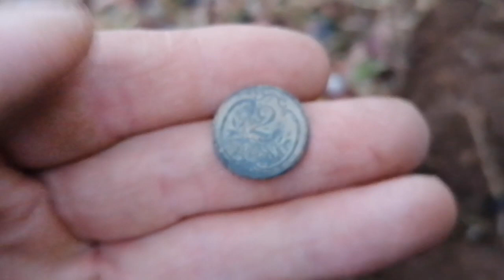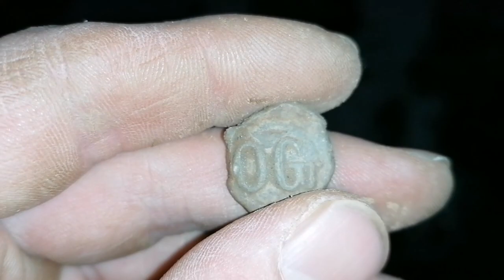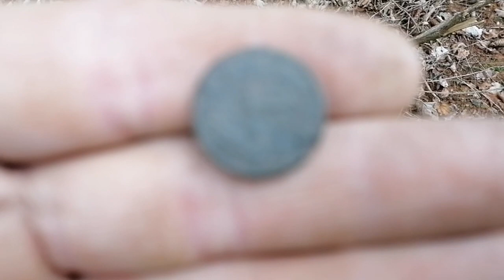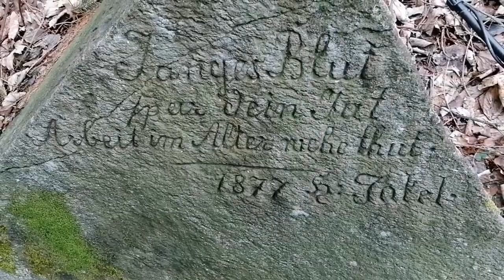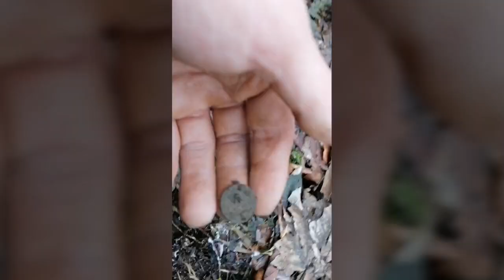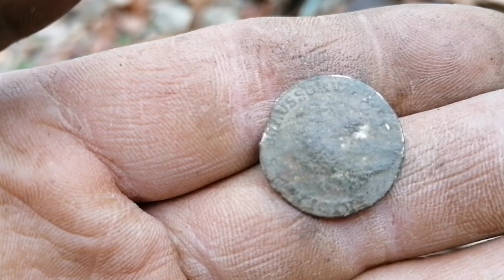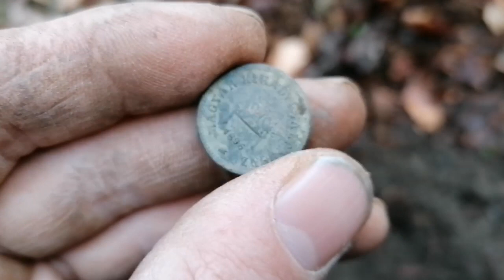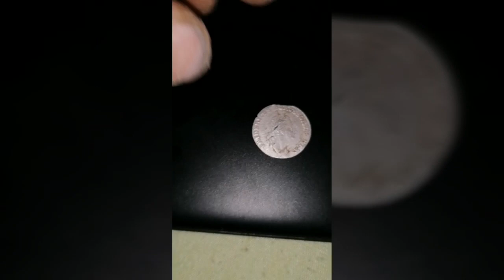Detektor kovů 20 (Ag 1771)